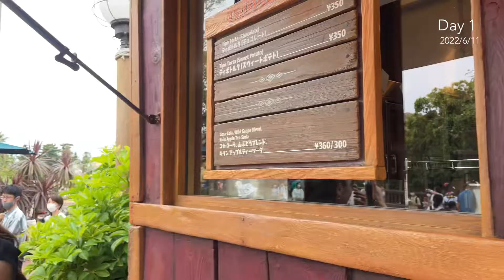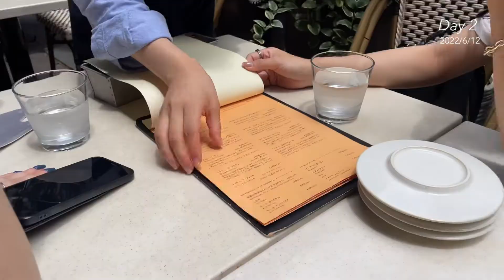VLOG disneysea🌏 東京で優雅な休日🧁🦢♡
【date】
2022/June

【place🌐】
Japan, Tokyo
・tokyo disneysea
・le beurre noisette
・buvette tokyo

【profile】
・age👧🏼22
・from🇯🇵Japan,Kansai
・occupation👩🏼‍💻 OL

【Camera📷】
iPhone12

【Editing✂️】
VLLO